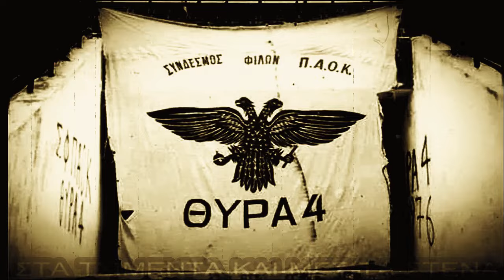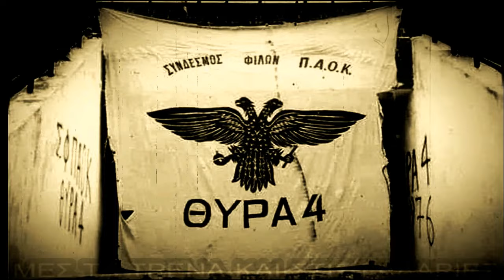ΤΙ ΚΙ ΑΝ ΠΕΡΑΣΑΝ ΤΑ ΧΡΟΝΙΑ ΘΥΡΑ 4 ★ 1976.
η ιστορία γράφεται στους δρόμους...44 χρόνια χαμηλοτάβανο.

ΤΙ ΚΑΙ ΑΝ ΠΕΡΑΣΑΝ ΤΑ ΧΡΟΝΙΑ
ΠΟΥΘΕΝΑ ΔΕ ΘΑ ΒΡΩ ΓΙΑΤΡΕΙΑ
ΜΑΘΗΜΕΝΟΙ ΣΤΗ ΠΑΡΑΝΟΜΙΑ
ΤΩΡΑ ΠΙΑ ΠΑΟΚ ΕΙΝΑΙ ΑΡΓΑ
ΜΕΣ ΤΑ ΤΡΕΝΑ ΚΑΙ ΤΙΣ ΓΑΛΑΡΙΕΣ
ΤΑ ΤΣΙΜΕΝΤΑ ΚΑΙ ΜΕΣ ΤΑ ΣΤΕΝΑ
ΤΑ ΚΕΦΑΛΙΑ ΜΑΣ ΠΑΝΤΑ ΓΕΜΑΤΑ
ΑΠΟ ΞΥΔΙΑ ΚΑΙ ΝΑΡΚΩΤΙΚΑ